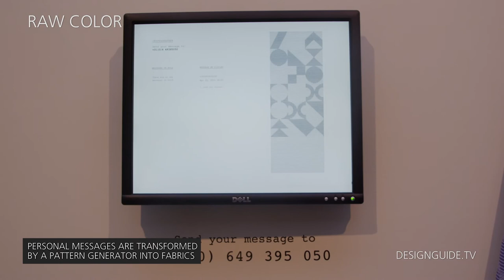Dutch invertuals in Milan 2012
By conducting research and experiments the Invertuals have transposed the theme of vulnerability onto contemporary designs. Balance, delicacy, curiosity and transience were sources of inspiration.
"Almost unnoticed we have shaped a society without danger. Nevertheless things happen to us we can't control. 'Untouchables Retouched' is a visual dialogue about re-balancing and re-valuating the beauty of vulnerability." Dutch Invertuals is a collective of individual designers who are always in search of the limits of their profession.
They present pieces that reflect their contemporary viewpoints in images, objects, materials, insights and stories.
Participants: Daphna Laurens, Edhv, Mieke Meijer, Raw Color, Jetske Visser, Jeroen Wand, Maurizio Montalti, Kirstie van Noort, Susana Camara & Mike Thompson, Adrien Petrucci, Paul Heijnen.